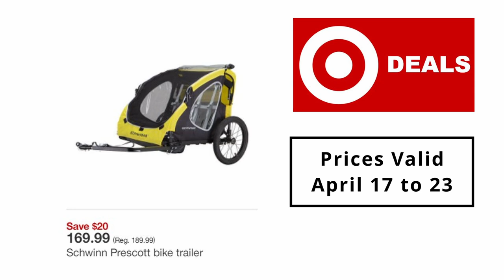Target Weekly Ad Deals April 17 to 23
Pyrex 10-pc glass meal prep set, "19 99"
Ello 8-pc plastic canisters mixed set,"34 99"
Good & Gather 16-oz frozen Atlantic salmon, "8 99"
So Delicious and Silk single-serve yogurt, "4 for 5$"
All in Motion women's active cropped tank top or 4" stretch woven shorts, "16 and 25$"
All in Motion girls’ short-sleeve graphic T-shirts, "8$"
All in Motion boys’ short-sleeve graphic T-shirts, "8$"
All in Motion girls’ double-layer run short, "14$"
All in Motion boys’ stretch woven shorts, "14$"
All in Motion men’s soft gym shorts or crewneck sweatshirts, "22 and 26$"
Cloud Island 4-pack baby bodysuits and 3-pack baby Sleep N’ Plays, "starting at 8$"
Just One You made by Carter’s 3-pk. baby bodysuits, "7$"
Gerber 3-pack baby Sleep N’ Plays, "10$"
Casaluna organic bath towel, "12$"
Casaluna standard/queen-size down alternative pillow, "25$"
Casaluna Ultra Loft full-size down alternative mattress pad, "29$"
Casaluna Supima Sateen full-size sheet set, "89$"
Casaluna full/queen-size heavyweight linen blend quilt, "99$"
Casaluna full/queen-size heavyweight linen blend comforter and sham set, "129$"
Pillowfort throw pillow, "15$"
Pillowfort waffle throw blanket, "15$"
Pillowfort twin-size cotton sheet set, "20$"
Pillowfort twin-size vintage floral comforter set, "40$"
Pillowfort 4' by 6' area rug, "60$"
Pillowfort chambray bean bag chair, "65$"
iRobot Roomba 675 Wi-Fi connected robotic vacuum, "174 99"
iRobot Roomba i3+ Wi-Fi connected self-emptying robotic vacuum, "399 99"
iRobot Roomba j7+ Wi-Fi connected self-emptying robotic vacuum with obstacle avoidance, "599 99"
Levoit MetaAir True HEPA air purifier, "159 99"
Hoover High Performance Swivel XL Pet upright vacuum, "159 99"
BISSELL CrossWave Cordless Max multi-surface wet and dry vacuum, "359 99"
Huffy men’s Highland 26inch mountain bike, "129 99"
Schwinn Prescott bike trailer, "169 99"
Spalding 44inch polycarbonate portable basketball hoop, "169$"
Rainbow High Pacific Coast fashion dolls, "31 99"
Recent release video games, "59 99 & 69 99"
MSI Pulse GL66 15.6inch gaming laptop with Intel Core i7, "949 99"
HyperX Cloud Stinger gaming headset or QuadCast USB condenser gaming microphone, "34 99 & 109 99"
DualSense wireless controller for PS5, "74 99"
VIZIO 40inch Smart FHD TV, "229 99"
Samsung 65inch 8000 Series Smart 4K UHD HDR TV, "649 99"
VIZIO V-Series 2.1 Home Theater Bluetooth sound bar with Dolby Audio, "149 99"
HP 23.8inch FHD IPS Computer monitor with AMD Freesync, "199 99"
HP 15.6inch Touchscreen Windows laptop, "369 99"
Samsung Galaxy Tab A7 Lite 32GB tablet with 8.7" display, "119 99"
Motorola Moto G Power prepaid phone on Cricket, "99 99"
Motorola Moto G Play unlocked phone, "149 99"
Samsung Galaxy S22 5G mobile phone, "799 99"
PopSockets PopGrip cell phonegrip & stand,"9 99 to 16 99"
Sony WF1000XM3 True Wireless Bluetooth earbuds,"129 99"
Powerbeats® Pro True Wireless earphones,"199 99"
JBL Clip 4 portable Bluetooth waterproof speaker,"59 99"
Amazon Blink Mini 1080p video camera,"24 99"
Amazon Blink Outdoor 1080p 2-pack WiFi cameras,"114 99"
Select Downy 129-oz liquid fabric softener or Bounce 250-ct. dryer sheets,"10 99"
Tide 92-oz. liquid laundry detergent or Tide Pods 42-ct. laundry detergent pacs,"12 99"
Finish Quantum Powerball 37-ct. dishwasher detergent pacs,"10 49"
Hefty 50-ct. 13-gallon trash bags,"10 69"
Swiffer Sweeper 52-ct. dry cloth refills,"13 79"
Temptations 16-oz. tasty chicken flavor cat treats,"8 29"
up & up 35-pound fragrance free clumping cat litter,"11 29"
Rachael Ray 6-lb. dry cat food,"12 99"
Kindfull. 7-pound dry cat food or Benebone Wishbone medium bacon dog chew,"13 99"
Kindfull  5-pound dry dog food,"7 99"
Select BARK & KONG dog toys,"11 99"
Pedigree Complete Nutrition 14-pound small breed chicken dry dog food,"13 99"
Greenies 12-oz. dental treats for dogs,"14 99"
Select Nexcare bandages, up & up pain and fever tablets, Benadryl allergy relief tablets,"under 7$"
Select Natrol sleep aid, up & up women’s multivitamin gummies, Sambucol elderberry gummies,"under 10$"
Select up & up acid reducer, up & up allergy relief tablets, OLLY multivitamin gummies, "under 15$"
Sale Pop-Tarts 12-ct. pastries and 5-ct. Bites, "2 for 6$"
Select Nature Valley 10- to 24-ct. value pack bars,"2 for 11$"
Califia Farms 48-oz. plant or Silk 64-oz. oat milk, "2 for 6$"
Fairlife 52-oz. lactose-free milk, "2 for 7$"
Califia Farms 25.4-oz. creamers or 48-oz. cold brew coffee, "4 49"
Select Yoplait single-serve yogurt, "10 for 5$"
Good & Gather 12-oz. ground coffee, "4 99"
Good & Gather 16-ct. single-serve coffee pods, "7 99"
Good & Gather Pink Lady apples 3-pound bag, "4 99"
Select Doritos and Smartfood snacks, "2 for 7$"
Select Tostitos, Fritos and Sabritas snacks, "2 for 7$"